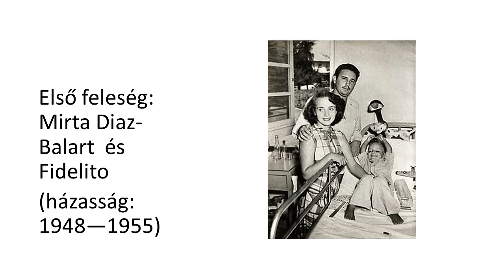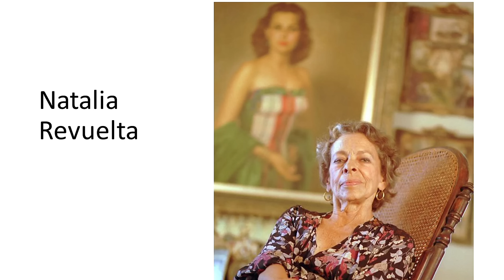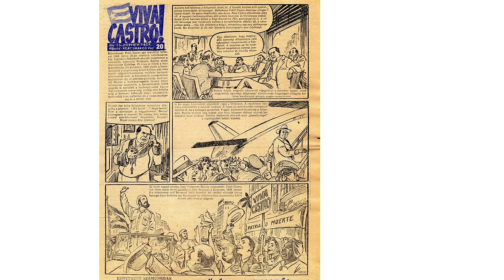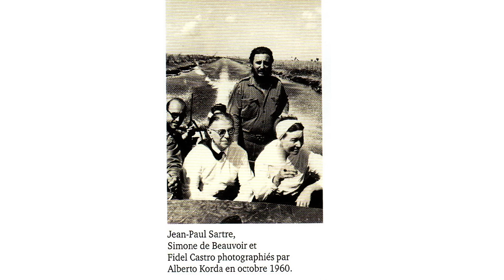Történelem a filmen – Fidel Castro élete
Történelem a filmen:
Fidel Castro élete
Hahner Péter előadása

Az előadás sorozatot a Bajai Múzeumbarátok Köre Alapítvány szervezte és finanszírozta.